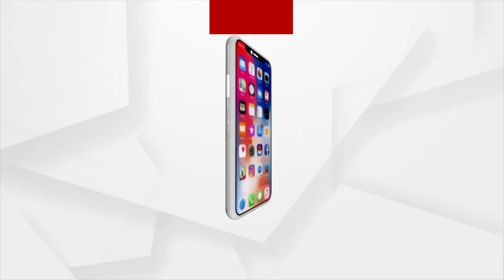ପାଣିପାଗ ବିଶେଷଜ୍ଞ ଶ୍ରୀ ଜଗନ୍ନାଥ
ମହାବାହୁ କାଳିଆ ସାଆନ୍ତ ଏଠି ପାଣିପାଗ ବିଶେଷଜ୍ଞ । ମୌସୁମୀ ବର୍ଷା କେବେ ଆସିବ ? ଏହି ପ୍ରଶ୍ନକୁ ନେଇ ଧନ୍ଦି ହୁଅନ୍ତି ପାଣିପାଗ ବୈଜ୍ଞାନିକ । କିନ୍ତୁ ଏହି ମନ୍ଦିରର ଶ୍ରୀ ଜଗନ୍ନାଥ ୧୫ ଦିନ ଆଗରୁ ଜଣାଇ ଦିଅନ୍ତି ବର୍ଷା ଆସିବା ଖବର। ଠାରରେ ବୁଝାଇ ଦିଆନ୍ତି ଏ ସନ ଅଧିକ ବର୍ଷା ନା କମ ବର୍ଷା ହେବ ।